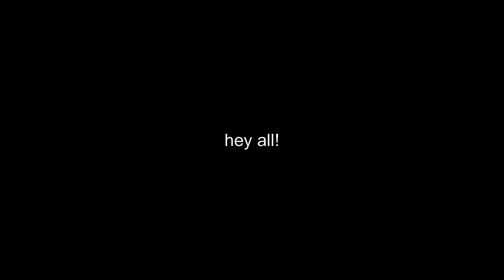mort being obsessed with king julien's feet for 4 minutes straight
mort
mort madagascar
madagascar mort
mort being creepy
mort being insane
best of mort
all hail king julien
mort clips
mort shorts